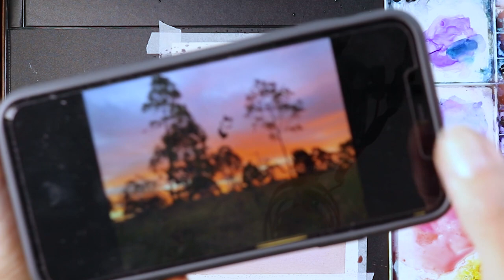Como pintar o fundo de um pôr do Sol na aquarela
Quem aqui quer aprender a pintar um céu de pôr do Sol?

Vou ensinar vocês como fazer esse fundo e depois vamos colocar umas árvores bem escuras para compor o trabalho. O resultado é incrível! Usei algumas referências para fazer esse trabalho, é interessante perceber que podemos criar pinturas próprias usando referências diferentes para chegar no resultado que visualizamos.

⚜ Silvia :)